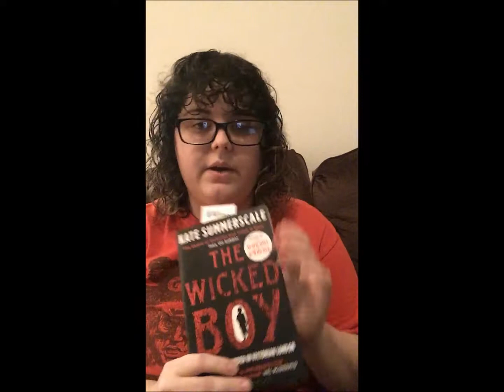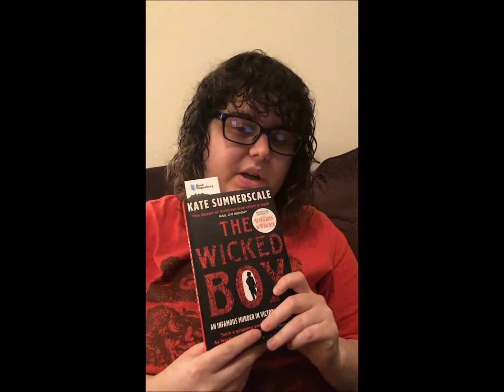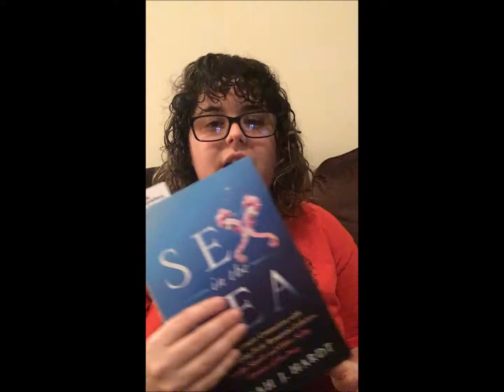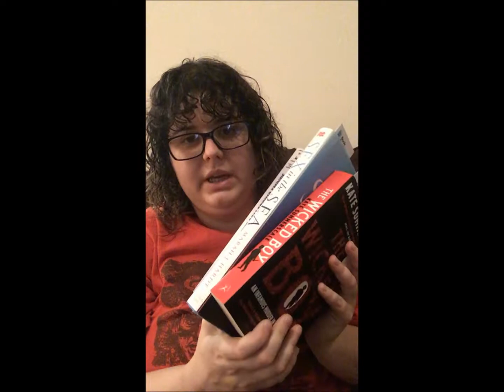New To Booktube Tag - Nyx Reads Stuff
I have been thinking about joining booktube for a while now and decided to take the plunge.

I wanted to start by doing the new to booktube tag!  The original video can be found here:

I apologize for the crappy editing in this, that is something I will definitely be working on for future videos.

books mentions:

Sex in the Sea: Our Intimate Connection with Sex-Changing Fish, Romantic Lobsters, Kinky Squid, and Other Salty Erotica of the Deep by Marah J. Hardt
The Mask of Sanity by Jacob M. Appel
The Wicked Boy: The Mystery of a Victorian Child Murderer by Kate Summerscale

Series Mentions

Instagram kittennyx
Snapchat kittennyx